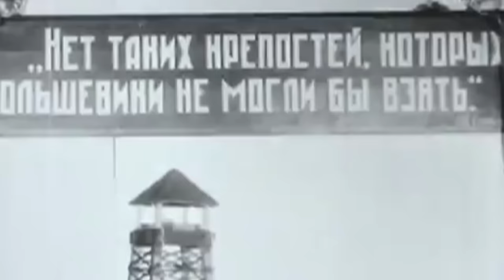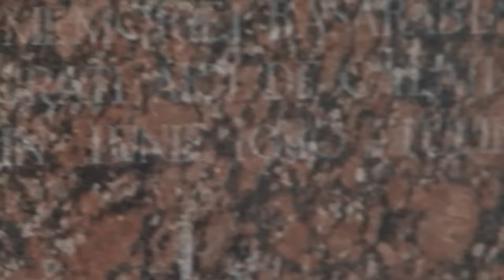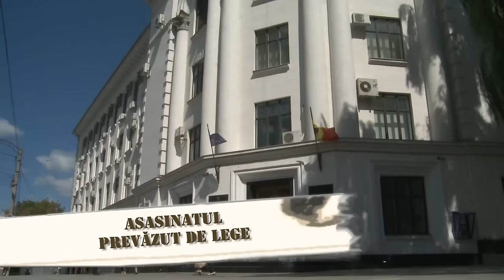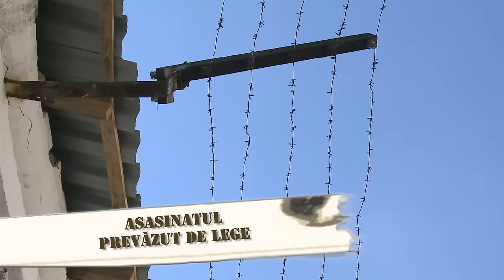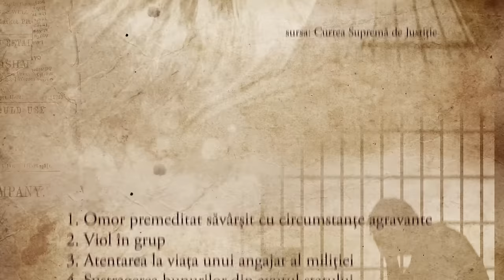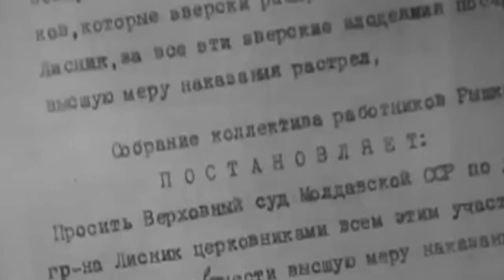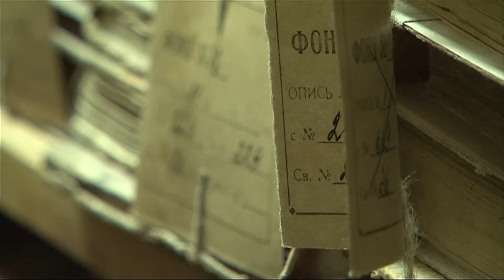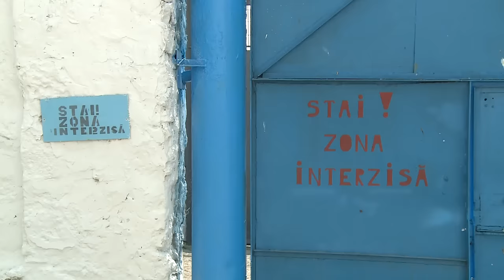PEDEAPSA CU MOARTEA ÎN MOLDOVA SOVIETICĂ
Acum 15 ani, în urma modificărilor operate în legea supremă, Republica Moldova devenea a 109-a țară din lume care abolise pedeapsa cu moartea. Ultimele sentințe de condamnare la pedeapsa capitală au fost pronunțate de instanțele de la noi în 1994, dar aceste sentințe nu au ajuns să fie fost puse în aplicare. Până în 1990, în Moldova sovietică omorurile prevăzute de lege erau o realitate, iar numărul celor condamnați la această cruntă pedeapsă a fost învăluit de mister, de altfel, ca și subiectul ca atare. Când a apărut pedeapsa capitală în Moldova sovietică, câți oameni au fost condamnați la ea și de ce unii judecători de la Chișinău refuză să vorbească despre sentințele capitale pe care le-au pronunțat? Dezvăluiri despre pedeapsa capitală în Moldova sovietică urmariți în acest reportaj.